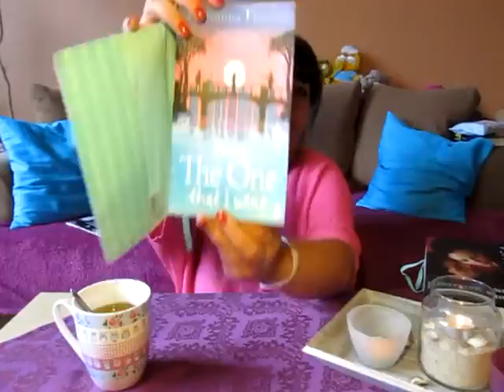Tea Time [Buchling ist zurück]